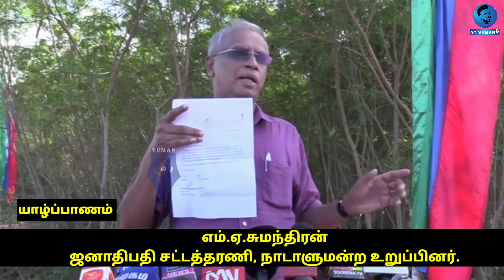ஜனாதிபதி கொடுத்த வாக்குறுதியின் காலக்கெடு நாளையுடன் முடிவு! | M.A.Sumanthiran | ITAK | ST Suman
ஜனாதிபதி கொடுத்த வாக்குறுதியின் காலக்கெடு நாளையுடன் முடிவு!

நாளைய தினத்தை கறுப்பு நாளாக அனுஷ்டிக்குமாறு சுமந்திரன் அழைப்பு!

| M.A.Sumanthiran | Parliament | TNA | ST Suman